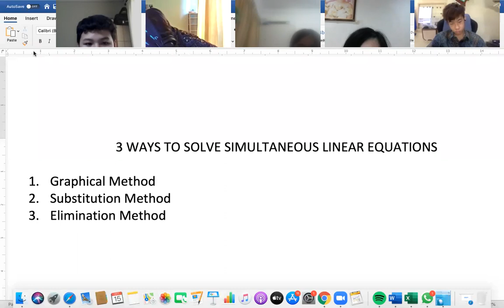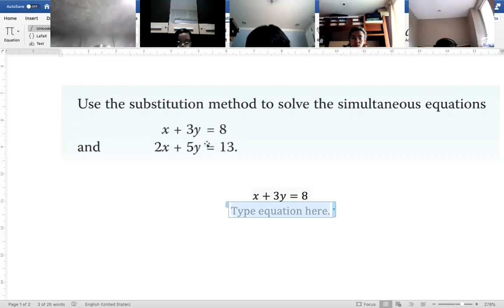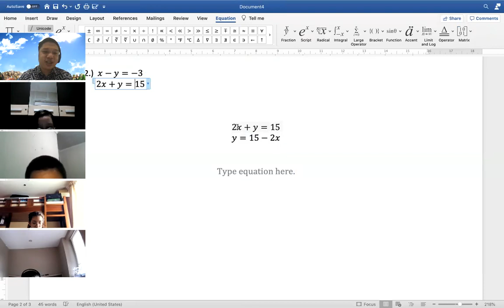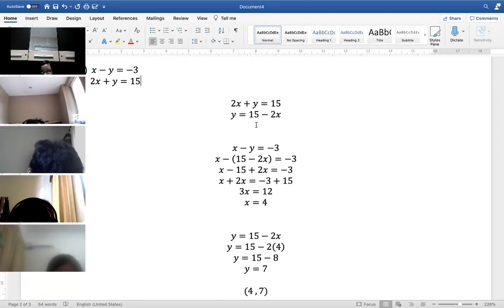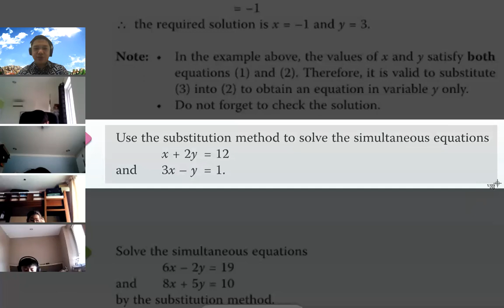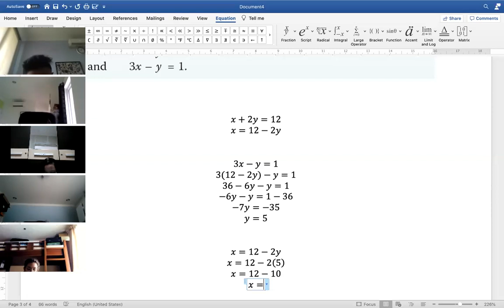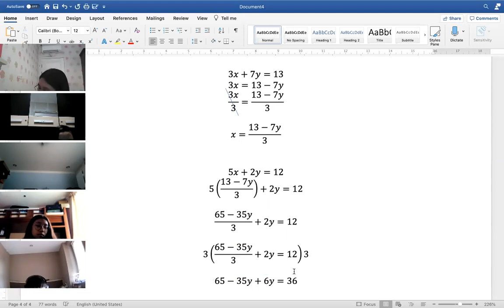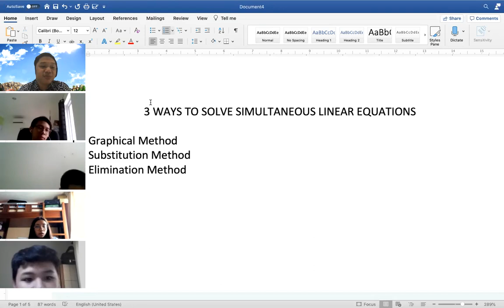math Year 8